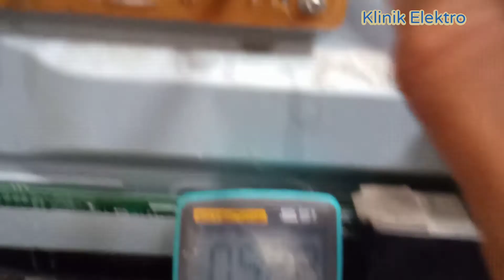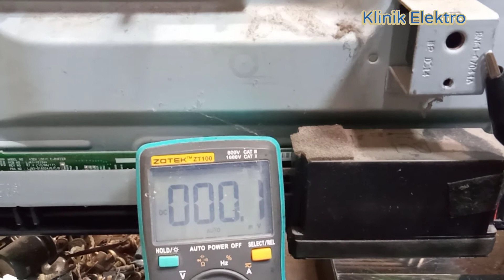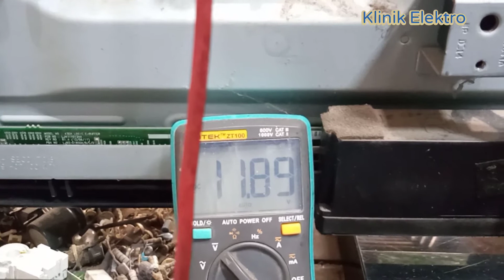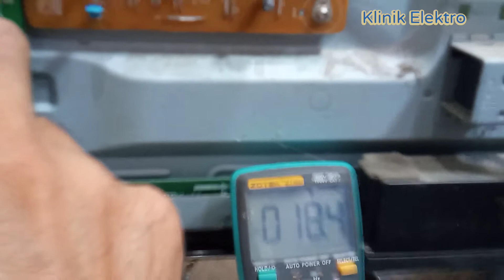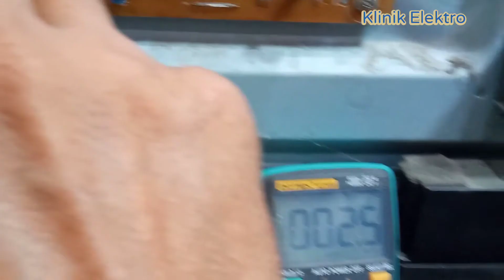Servis Tv Samsung Plasma Ada Suara Tak ada Gambar